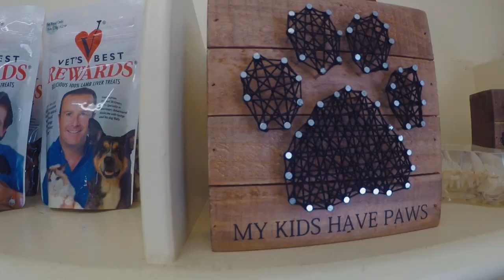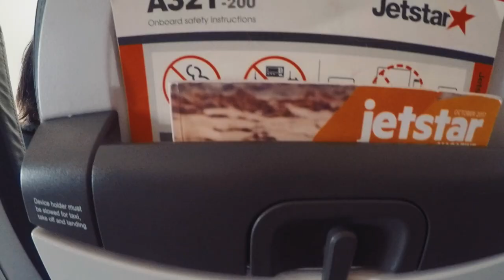Vet Checkups and Beach Life - Jetstar A320 - Gold Coast - Melbourne | VLOG00108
Vet Checkups and Beach Life - Jetstar A320 - Gold Coast - Melbourne | VLOG00108 - Travel Vlog | Tom Cross

Hello everyone and welcome back to another vlog!